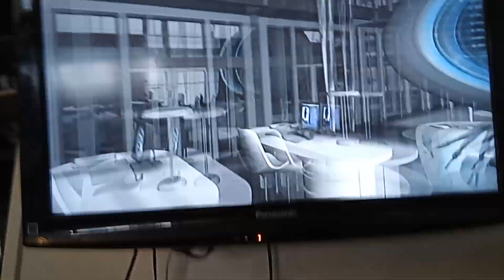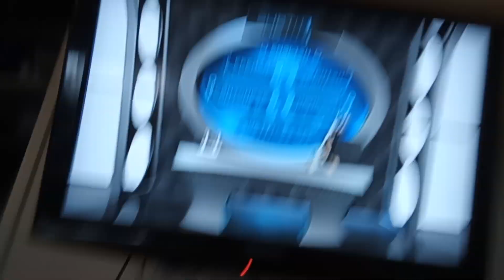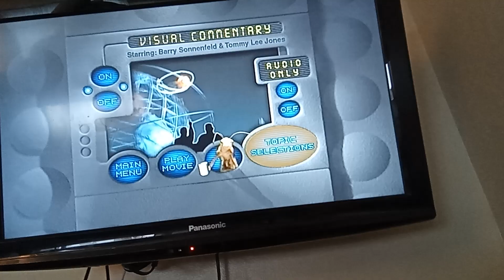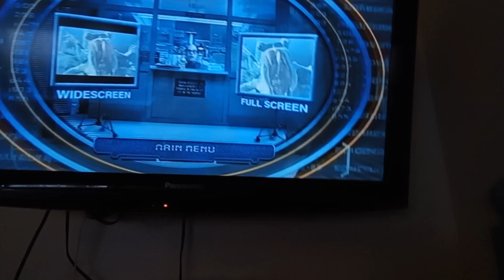men in black 2008 dvd menu walk-through